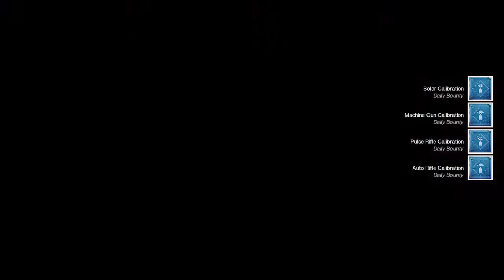Destiny 2_20210404185733